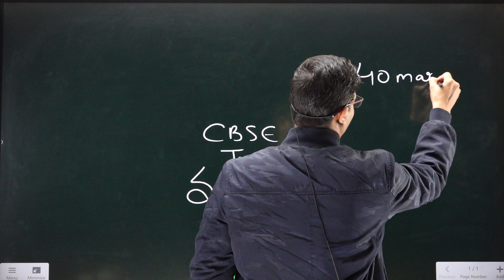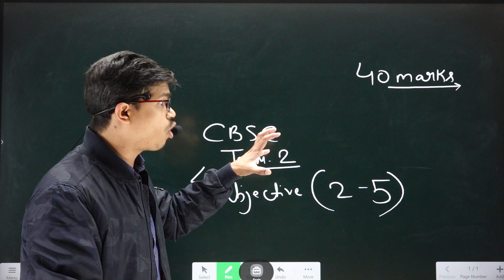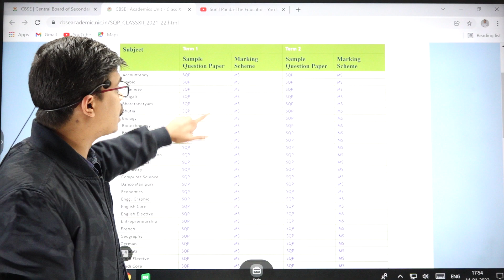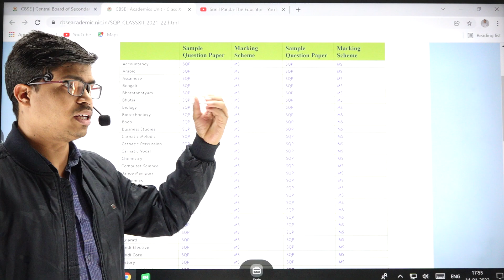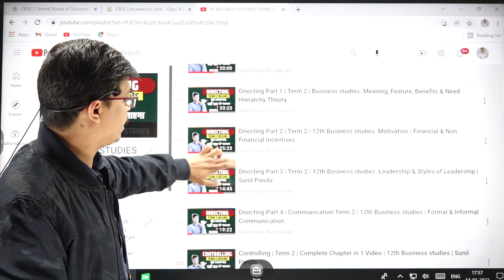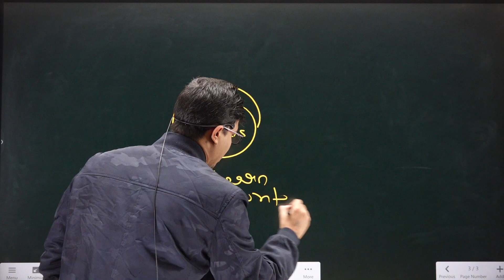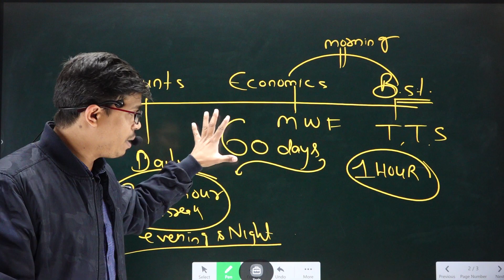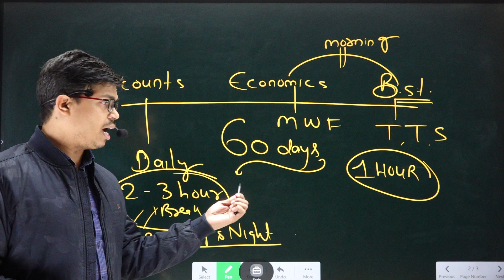CBSE Sample Paper Term 2 Released | What Next ? New Strategy From Tonight